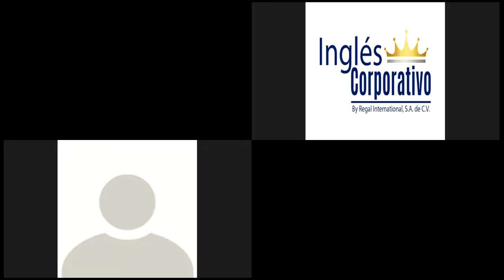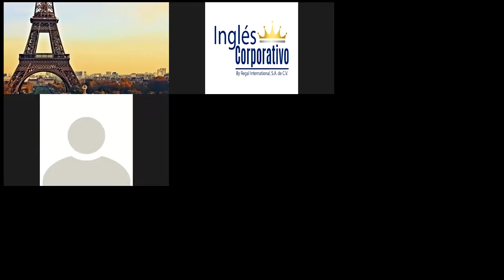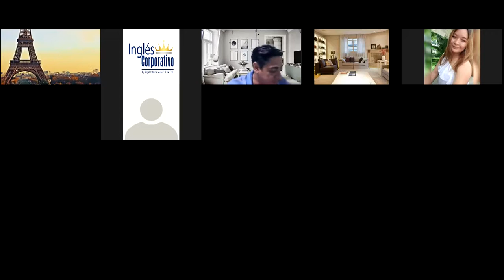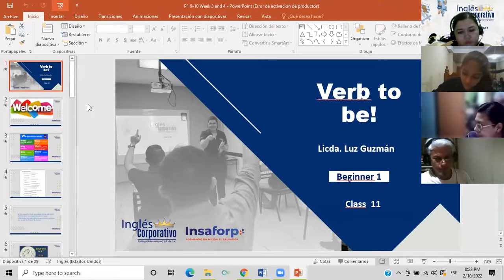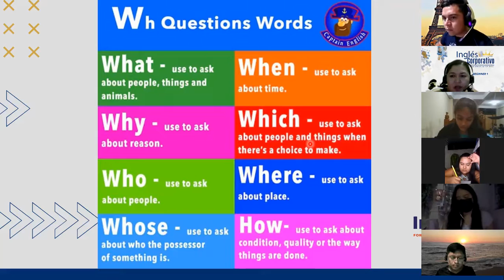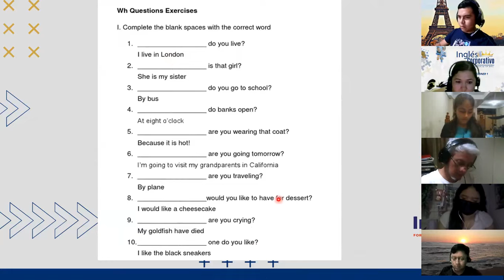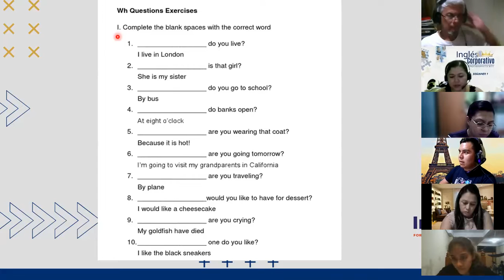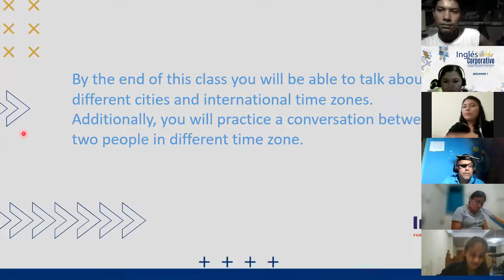Ingles Corporativo-Class 12 WH words p1 8-9